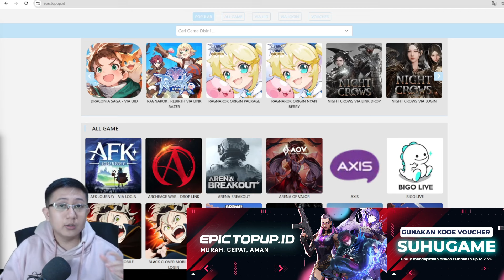+8!!! REFINE RATUSAN BATU! SEBERAPA PAY 2 WIN? The Ragnarok SEA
halo guys, kembali lagi bersama suhugame disini. Kali ini videonya tentang +8!!! REFINE RATUSAN BATU! SEBERAPA PAY 2 WIN? The Ragnarok SEA. jadi bagi yang mau main game ini bisa dilihat dulu video ini.

Mau TOPUP game Murah, Cepat, Aman?

Jangan lupa pakai kode voucher “SUHUGAME” untuk mendapatkan diskon tambahan up to 2.5%

Juga tersedia untuk game lainnya seperti RO Origin, Ragnarok Rebirth, Honor of Kings, dll